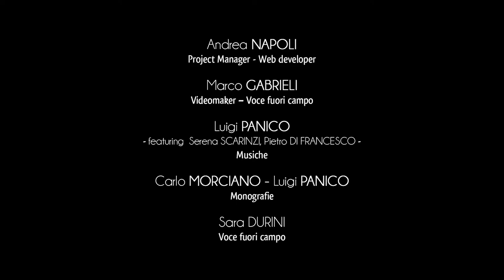Ciudad de Martano - Museo Arqueológico de Apigliano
El sitio de Apigliano, cuyos restos más significativos se extienden por unas dos hectáreas, es un pueblo medieval de Terra d'Otranto, abandonado entre los siglos XIV y XVI.
En el interior había originalmente cuatro edificios de adoración, pero hoy la iglesia de San Lorenzo es la única que queda en lo alto después del abandono del pueblo medieval.